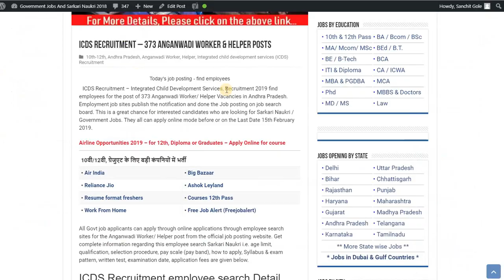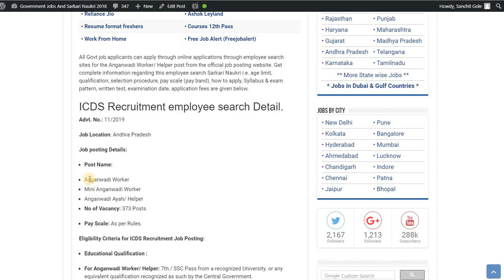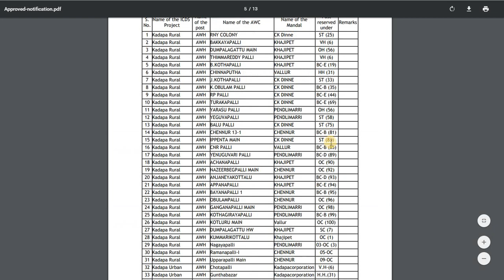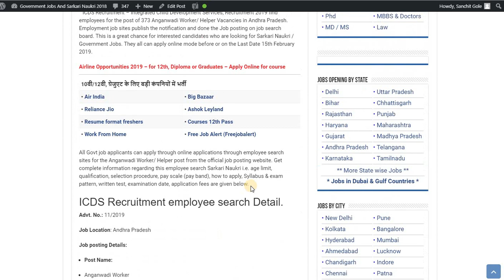ICDS Recruitment - Govt Jobs - SSC Jobs - 373 Posts - Apply Online !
Today's job about Latest Recruitment 2019. The following job is on a Regular basis. For more detailed updates kindly visit the link given Above. You can  apply for this job through the link provided